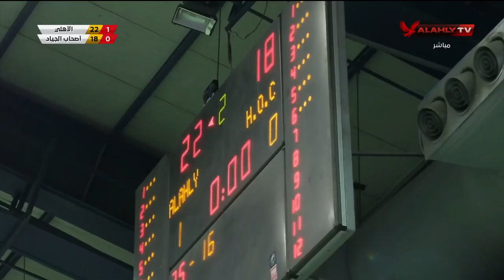المباراة كاملة | أصحاب الجياد دوري الممتاز لكرة الطائرة سيدات | 6-11-2023